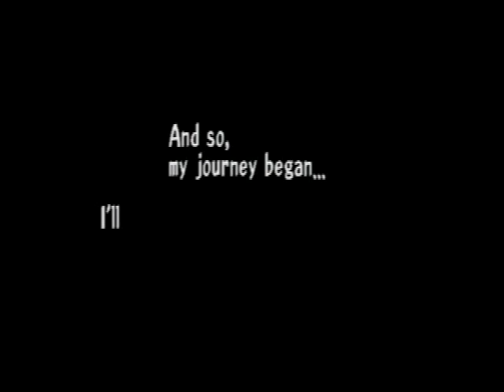Threads of Fate [Rue] Part 1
Welcome to a game from my childhood, this is the second half of it, and one of the most wonderful things about it is while there are similar parts in the game. The play styles and the characters are so different and they even threw in some different dungeons in the mix.

Whereas, most of the last session of this game during Mint's run I had Klaora with me. I believe I tackled this game alone.